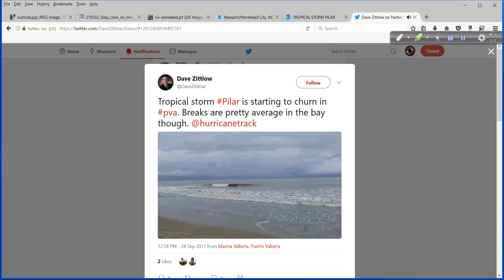Hurricane Maria Discussion: 5:30 PM ET Sept 24, 2017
Maria has now prompted a tropical storm watch and a storm surge watch for portions of the NC coast. I take a look at the latest info from the NHC as we prepare for impacts from this latest hurricane threat of the 2017 season.